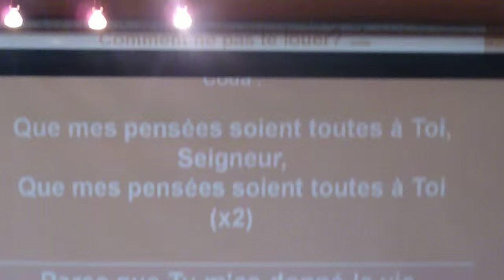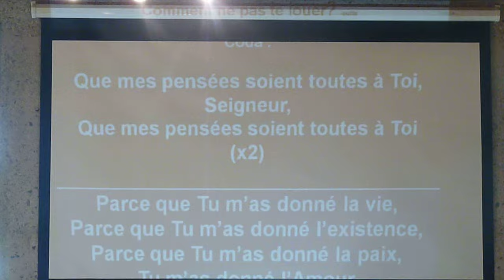comment ne pas te louer